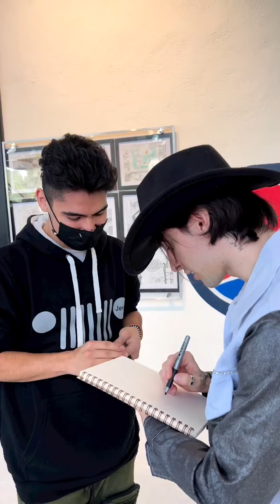Robleis conoce a sus fans de Mexico ❤